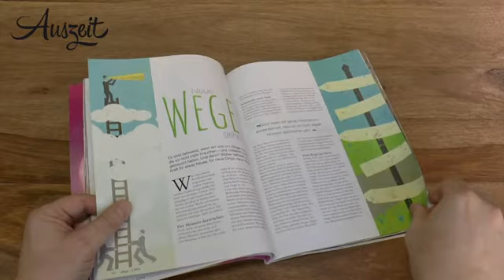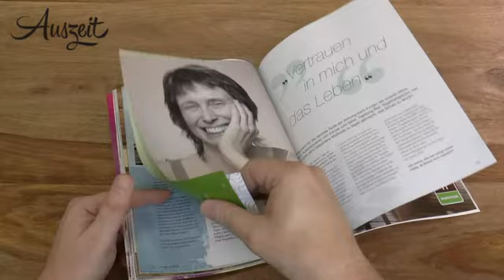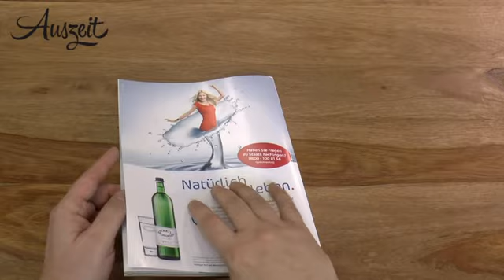Vorschau: Auszeit 2.2015 durchgeblättert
Die aktuelle Ausgabe 2.2015 der AUSZEIT hier Seite für Seite durchgeblättert.